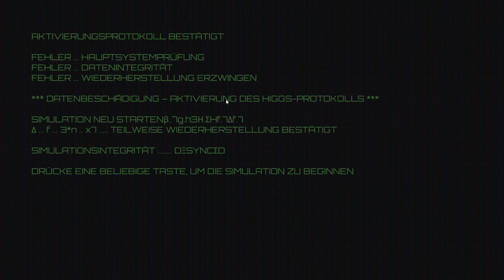Desynced - badbudder testet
Desynced ist ein Strategiespiel mit vollständig anpassbaren Einheiten und Verhaltensweisen. Sammle, baue, forsche und erkunde das Unbekannte. Enthülle das Geheimnis einer KI am Rande des Selbstbewusstseins und entdecke die versteckte Wahrheit in dieser Mischung aus
Titel: Desynced
Genre: Simulationen, Strategie, Early Access
Entwickler: Stage Games Inc.
Publisher: Forklift Interactive
Veröffentlichung: 15. Aug. 2023
Veröffentlichungsdatum für Early Access: 15. Aug. 2023

Zap-Hosting:
Hier kannst du dir deinen eigenen Server für einen guten Preis holen:

Liebe Grüße

Tana